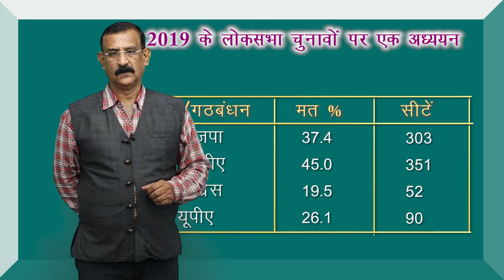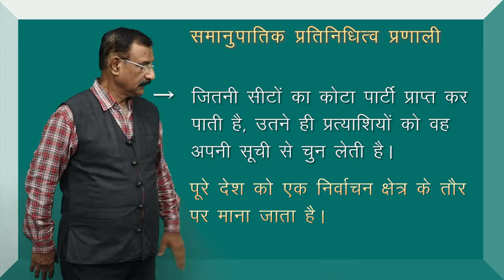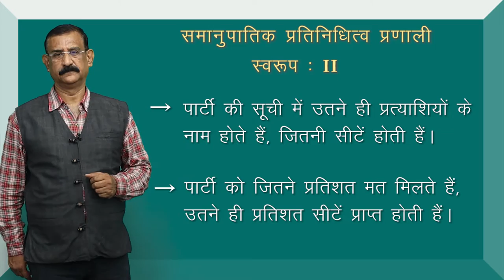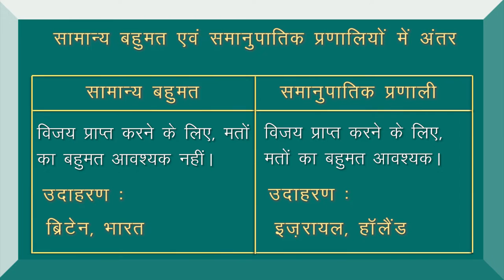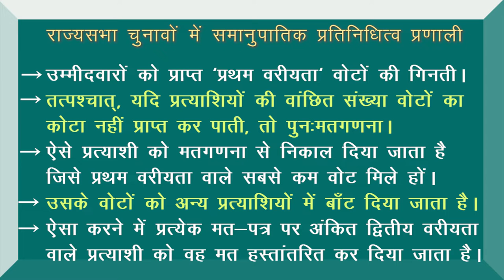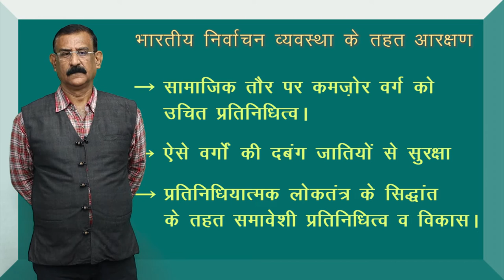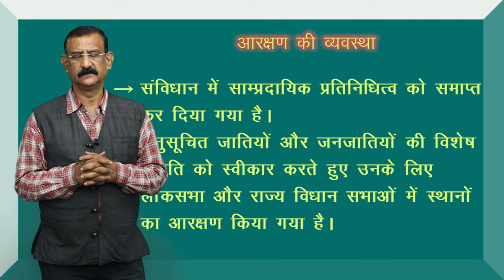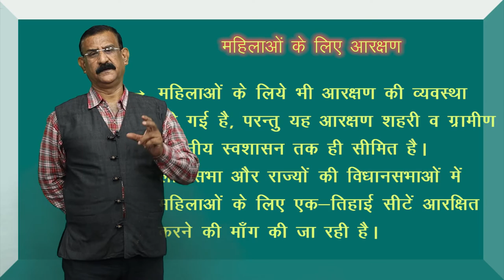CLASS 11th POLITICAL SCIENCE | CHAPTER - ELECTION AND REPRESENTATION | चुनाव एवं प्रतिनिधित्व